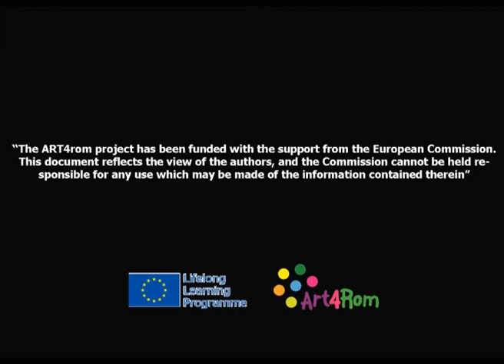Art4Rom - Lenka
Art4ROM, a project about children, learning, art, innovation and integration.

This project funded by the European Commission was initiated by IYMF in 2013 to promote intercultural dialogue between Roma and non-Roma children through art. It encourages intercultural dialogue, mutual understanding and social inclusion of children (Roma and non-Roma) through an innovative educational methodology based on artistic practice in school and non-school environments. Roma and non-Roma children were involved in concrete and innovative artistic activities including dance, singing, music making, etc. Ultimately, the project contributed to maximize Roma access to education.
In addition, the successful implementation of non-formal educational tools, such as music, dance, singing and visual arts, enhanced the active citizenship of the Roma people.